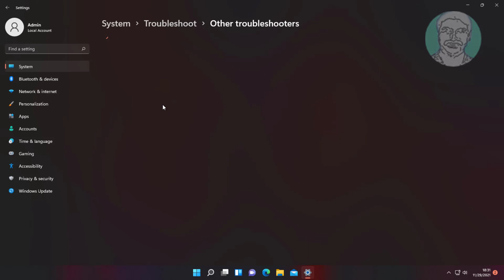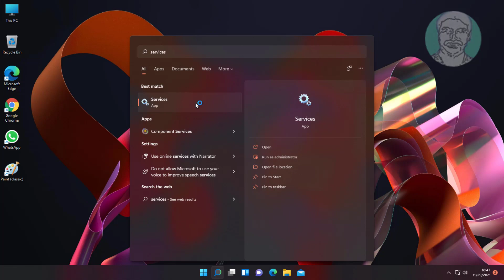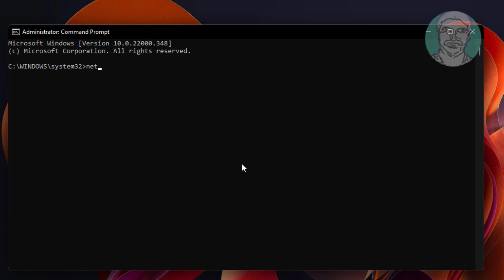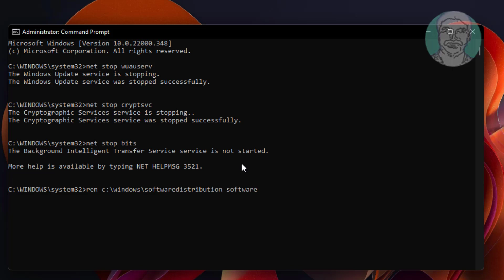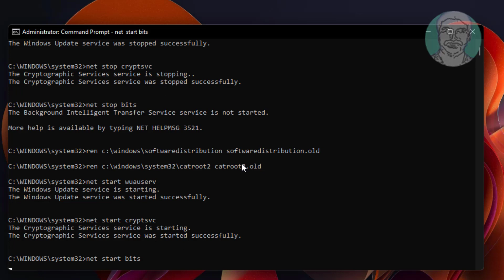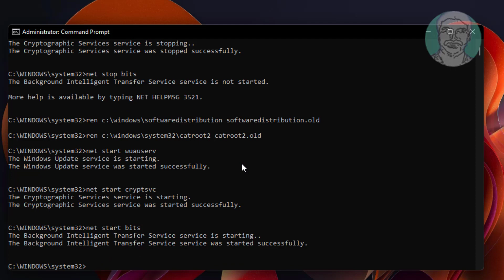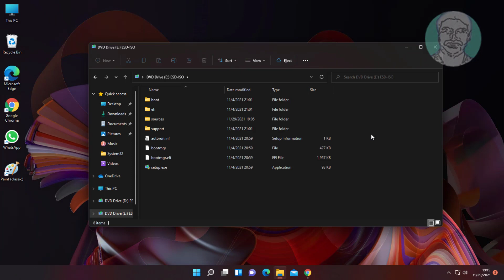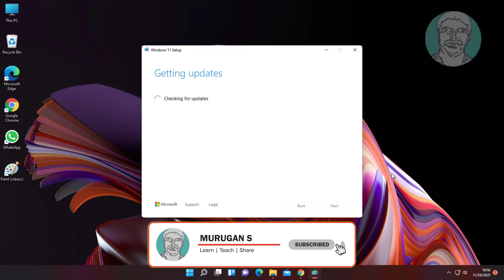Fix Windows 11 Update Error 0x80070003 (Solved)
This Tutorial Helps to Fix Windows 11 Update Error 0x80070003 (Solved)

00:00 Intro
00:09 Method 1 - Windows Update Troubleshooting
00:58 Method 2 - Start Windows Update Service
01:49 Method 3 - Reset Windows Update Components
03:37 Method 4 - Update Windows 11 Using Media Creation Tool
05:44 Method 5 - Closing